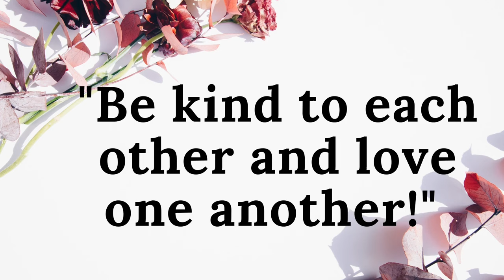Episode 4 Genesis Chapters 12 - 14 Audio Bible King James Version from The Bible in 365 Days.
Episode 4  Genesis  12 - 14.

I post videos regularly. Remember to thumbs up the video and share it out.